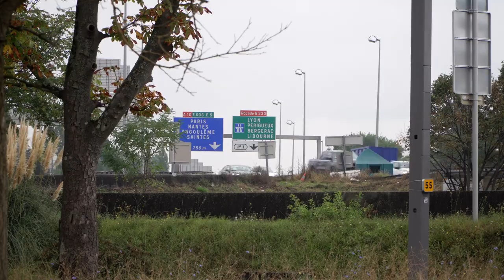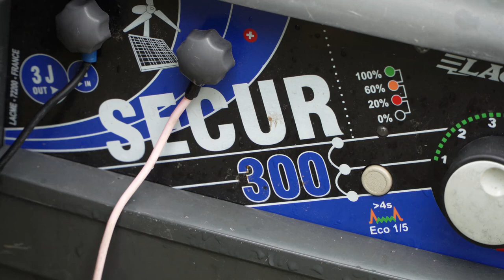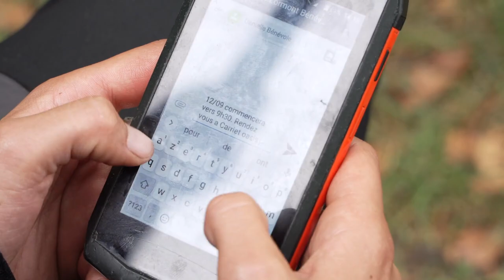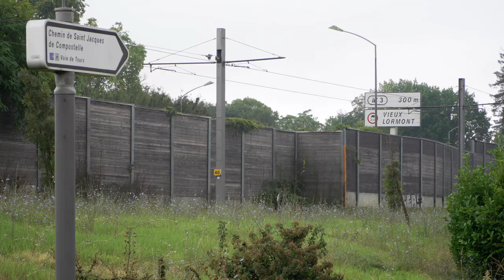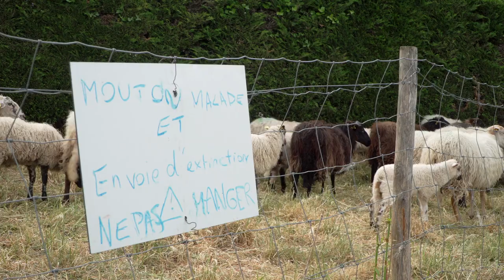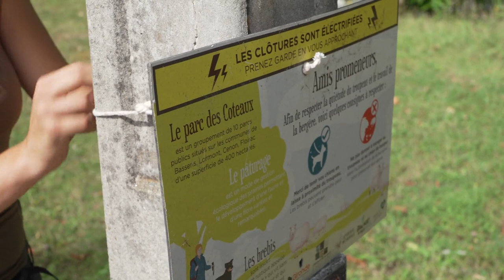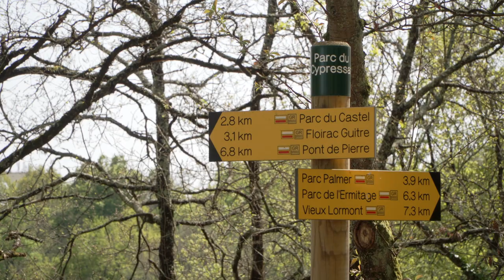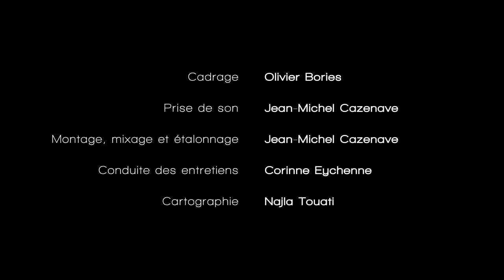Bergère de bitume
Film documentaire de Corinne Eychenne (Université de Toulouse Jean-Jaurès) et Olivier Bories (ENSFEA).

Suzanne Lefort, bergère du parc des Coteaux (sur la rive droite urbaine de Bordeaux Métropole), a été filmée par une équipe de chercheurs tout au long d’une saison d’itinérance.  Un témoignage de son métier singulier de bergère en milieu urbain, un portrait sensible.

film-recherche cofinancé par l’ENSFEA, Bordeaux Métropole et le GPV Rive Droite.

2022